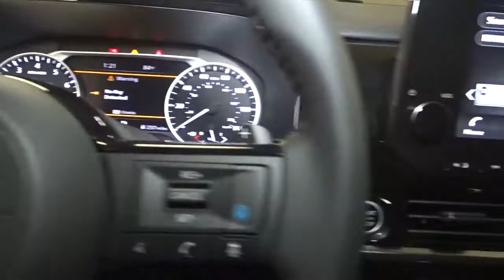2022 Nissan Pathfinder Hillside, Newark, Union, Elizabeth, Springfield, NJ 420014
2022 Nissan Pathfinder available in Hillside, New Jersey at Route 22 Nissan. Servicing the Newark, Union, Elizabeth, Springfield, NJ area.

The Smart Way to Buy! Are you tired of hidden fees and bogus rates ruining your search process? Now there's a way to avoid all of the nonsense Introducing the smart way to buy from Route 22 Nissan the most trusted and respected Nissan dealer in New Jersey serving Hillside, Newark, Irvington, Elizabeth, Union, Springfield, Woodbridge, Roselle Park, Linden and North Plainfield. Advantages of the smart way to buy are endless. There is no pressure throughout your search. You can finally feel at ease when purchasing a car since there are no hidden fees, there are no surprises no gimmicks revealed when you finally make a decision. Route 22 Nissan salespeople are direct and value your time, so there is no back and forth or confusion we know it's necessary for you to feel comfortable during the buying process and want to earn your trust. This Nissan includes: [B93] CROSS BARS (PIO) Luggage Rack [B92] BLACK SPLASH GUARDS (SET OF 4) (PIO) [P02] SL PREMIUM PACKAGE Heated Rear Seat(s) Tires - Front Performance Panoramic Roof Aluminum Wheels Generic Sun/Moonroof Tow Hitch Tires - Rear Performance Sun/Moonroof Premium Sound System [L93] CAPTAIN'S CHAIRS CARPETED FLOOR MATS (SET OF 4) (PIO) Floor Mats *Note - For third party subscriptions or services, please contact the dealer for more information.* Want more room? Want more style? This Nissan Pathfinder SL is the vehicle for you. You deserve a vehicle designed for higher expectations. This Nissan Pathfinder SL delivers with a luxurious, well-appointed interior and world-class engineering. Equipped with 4WD, this Nissan Pathfinder SL gives you added confidence to tackle the surface of any path you take. Thank you for giving us the Opportunity for helping you with your New or Used Car purchase. Route 22 Nissan makes every effort to verify all equipment and features on each and every vehicle.Please understand this may be provided by 3rd parties please verify with the dealership for accuracy.
Radio w/Seek-Scan, Clock, Speed Compensated Volume Control, Aux Audio Input Jack, Steering Wheel Controls and NissanConnect External Memory Control,Radio: AM/FM Audio System -inc: 6 speakers, wireless Apple CarPlay, Android Auto, 9 color display w/multi-touch control, SiriusXM satellite radio w/advanced audio features, 2 illuminated front USB connection ports (1 type A, 1 type C) for iPod interface and other compatible devices, Bluetooth hands-free phone system, streaming audio via Bluetooth, hands-free text messaging assistant and Siri Eyes-Free/Google Assistant voice recognition,2 LCD Monitors In The Front,Window Grid And Fixed Antenna,Real-Time Traffic Display,LED Brakelights,Body-Colored Rear Bumper w/Black Rub Strip/Fascia Accent and Metal-Look Bumper Insert,Galvanized Steel/Aluminum Panels,Black Grille w/Chrome Surround,Steel Spare Wheel,Clearcoat Paint,Speed Sensitive Variable Intermittent Wipers,Black Bodyside Cladding,Roof Rack Rails Only,Tires: P255/60R18 All-Season,Lip Spoiler,Chrome Side Windows Trim, Black Front Windshield Trim and Black Rear Window Trim,Deep Tinted Glass,Tailgate/Rear Door Lock Included w/Power Door Locks,Fixed Rear Window w/Fixed Interval Wiper and Defroster,Body-Colored Front Bumper w/Black Rub Strip/Fascia Accent and Metal-Look Bumper Insert,Wheels: 18 Machined Alloy -inc: medium metallic gray finish,Body-Colored Door Handles,Intelligent Auto Headlights (i-Ah) Auto On/Off Projector Beam Led Low Beam Daytime Running Auto High-Beam Headlamps w/Delay-Off,Power Liftgate Rear Cargo Access,Black Power Heated Side Mirrors w/Manual Folding and Turn Signal Indicator,Front Fog Lamps,Compact Spare Tire Stored Underbody w/Crankdown,Outside Temp Gauge,Rear Cupholder,Interior Trim -inc: Metal-Look Instrument Panel Insert, Metal-Look/Piano Black Console Insert and Chrome/Metal-Look Interior Accents,Distance Pacing w/Traffic Stop-Go,HVAC -inc: Underseat Ducts, Headliner/Pillar Ducts and Console Ducts,Rear HVAC w/Separate Controls,Cargo Space Lights,Proximity Key For Doors And Push Button Start,Power Rear Windows, Fixed 3rd Row Windows and w/Manual Sun Blinds,Driver And Passenger Visor Vanity Mirrors w/Driver And Passenger Illumination, Driver And Passenger Auxiliary Mirror,Cruise Control w/Steering Wheel Controls,Remote Keyless Entry w/Integrated Key Transmitter, 2 Door Curb/Courtesy, Illuminated Entry, Illuminated Ignition Switch and Panic Button,Compass,Trip Computer,Power Door Locks w/Autolock Feature,Carpet Floor Trim,Front Cupholder,Gauges -inc: Speedometer, Odometer, Engine Coolant Te